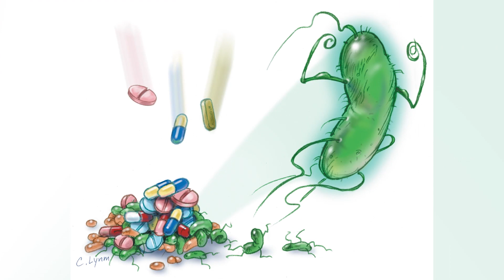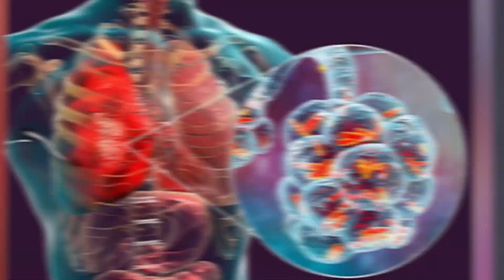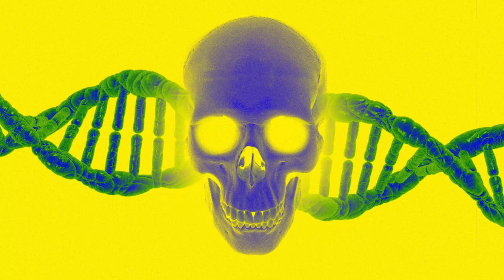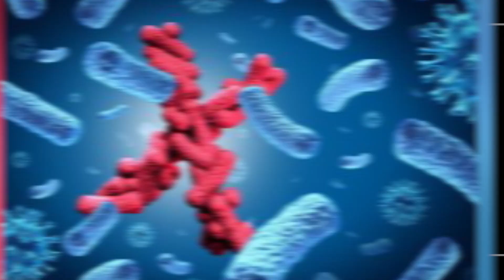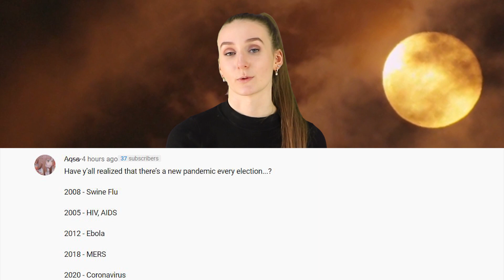Top 10 Scary Germs That Can End The World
According to some scientists, they believe that our current living conditions are exceptional for a virus to thrive in, especially new ones.  The first fact that they point out is overpopulation.  As a result  people are now in closer contact, with each other and other species making the viruses easier to transmit. Get scared as we give you the Top 10 Scary Germs That Can End The World.

Sources:
Resources: